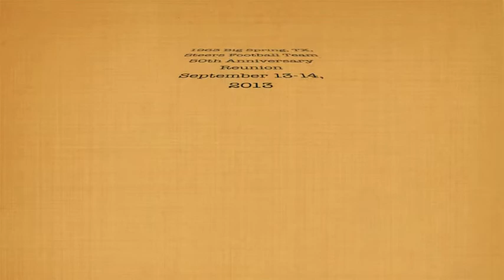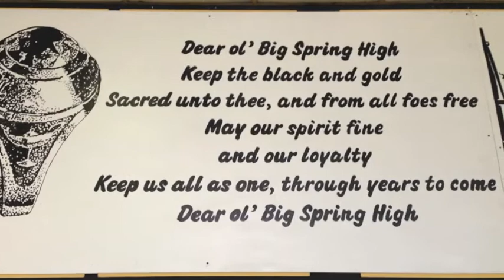1963 BIG SPRING STEERS FOOTBALL REUNION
The reunion of the 1963 Hall of Fame Big Spring, TX, Steers Football Team, Coaches, & Cheerleaders September 13 & 14, 2013.